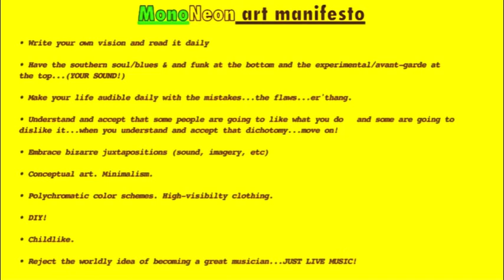MonoNeon | "Hey Arnold! theme song"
Dywane "MonoNeon" Thomas Jr. | "Hey Arnold! theme song"